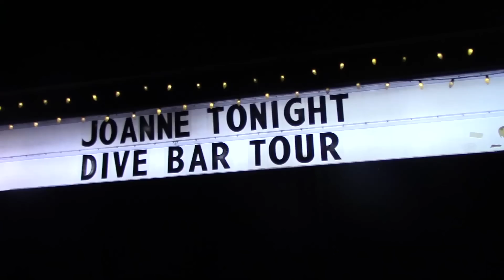Lady Gaga Arrives At Her 'Joanne' Show In Style!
Thursday, October 27, 2016 - The lovely Lady Gaga drives herself in a classic pink Cadillac before performing at The Satellite in Silverlake during her Dive Bar Tour. Gaga steps out looking fantastic in her leather jacket and sparkly cowboy boots.